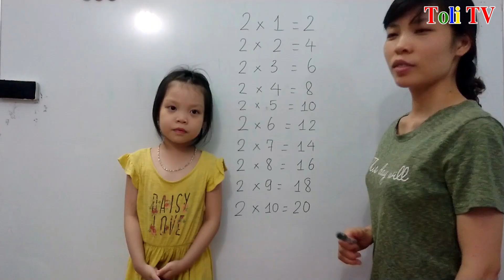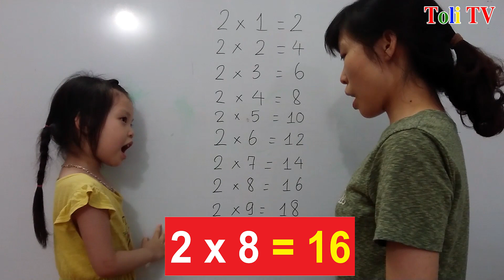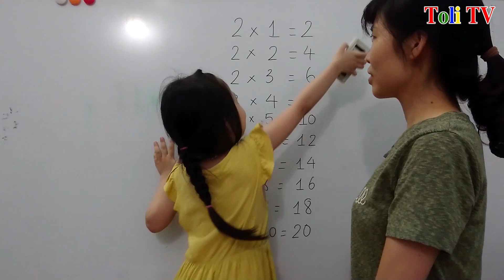Mẹ và bé học bảng cửu chương 2 cho các anh chị lớp 2 học hè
Hôm nay kênh Toli TV sẽ cùng với các anh chị học bảng cửu chương nhé, bảng cửu chương nhân 2 cách học dễ thuộc nhế dỡ, giúp các bạn học thật tốt và nhớ lâu hơn.
Cảm ơn các bạn đã cùng học và theo dõi video này nhé!